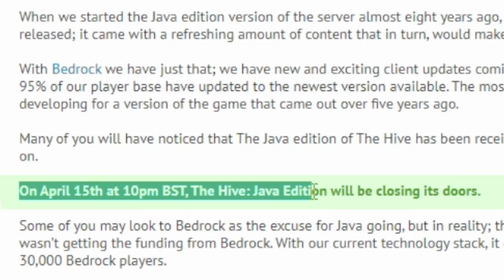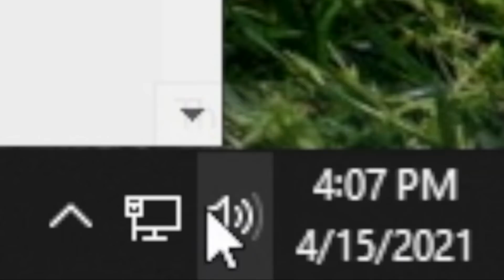the final minutes of hivemc.. 😭 | minecraft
The Hive Minecraft Server closed it doors for Java Minecraft after almost 8 years! It's the first Minecraft server I ever played on, so I wanted to pay tribute to it! LIKES = GOOD MEMORIES.

➡ Music
Intro - Provided By Monstercat - "Safe & Sound" by Nitro Fun

Join me, my dogs Kopi & Kloï and my idiot friends on our adventures in Minecraft.

Not Minecraft, But Water Rises or Minecraft, But Lava Rises, Minecraft Think's Lab or any other but challenge like that. This is a speed run / speed runner of Minecraft against a killer / assassin but me and old Minecraft YouTubers on the Hive Minecraft Server!